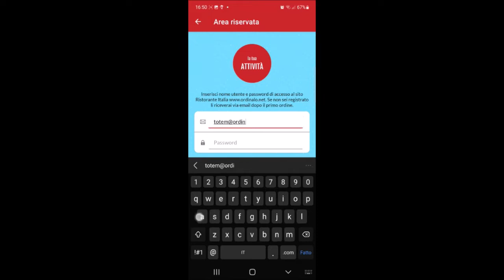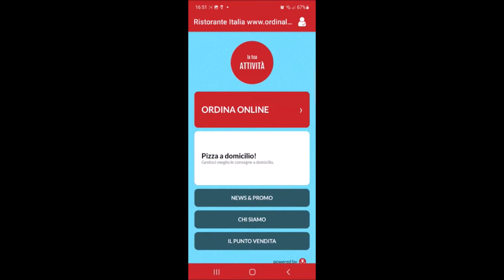Ordinalo - Ordini tablet/totem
Con Ordinalo puoi mettere a disposizione del cliente un totem all'ingresso/tablet sul tavolo per consentire l'acquisizione automatica degli ordini. Per info guarda il video tutorial.